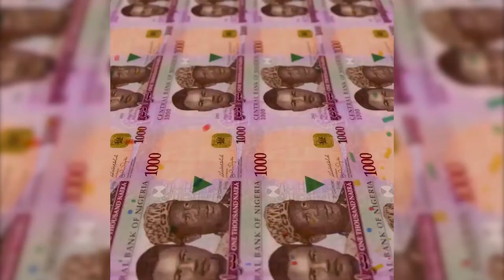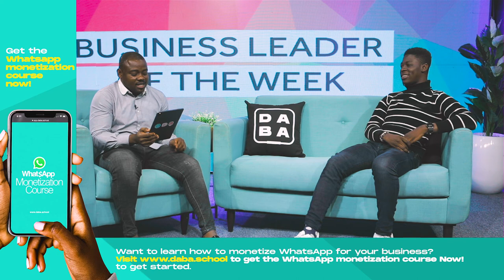From SLUMS to CHESS Champions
From SLUMS to CHESS Champions | Giving Slum Kids a Second Chance at Life
From SLUMS to CHESS Champions | How Abidogun Peter is changing the lives of less privileged kids with CHESS.
How Peter is Giving Slum Kids a Second Chance at Life